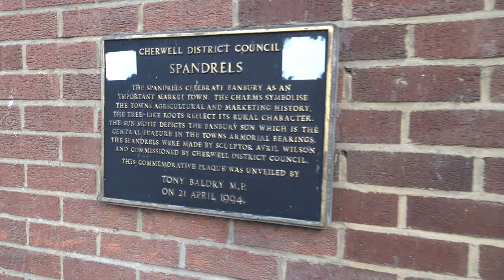Banbury Walk: Town Centre【4K】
Located in the county of Oxfordshire, and around 20 miles north of Oxford, is the town of Banbury.

The name 'Banbury' derives from 'Banna's burh', with 'burh' being a Saxon word for fortified settlement and 'Banna' being presumably the name of a Saxon chieftain. It is recorded in the Domesday Book of 1086 as 'Banesberie'.

During the 12th century, Banbury was owned by the Bishops of Lincoln. In 1135, Alexander, Bishop of Lincoln ordered the construction of Banbury Castle. The castle would later be destroyed following the English Civil War, leaving no remains.

From the 13th century, Banbury became known for its wool trade. By the Tudor era, leather-making became another major industry in the town. Many specialist markets were held in Banbury by the end of the 16th century, including a leather market, a horse market, a sheep market, a cattle market, a swine market, a corn market, and a flax market. On the culinary side, the town became known for Banbury cheese (up until the 19th century) and Banbury cakes (currant-filled pastries).

In 1628 a fire broke out, destroying over 100 houses in Banbury, which was about one third of those in the town at the time.

During the mid 18th century, the following nursery rhyme first appeared in print: "Ride a cock horse to Banbury Cross, To see a Fine Lady upon a white horse, With rings on her fingers and bells on her toes, She shall have music wherever she goes". During the Middle Ages, three crosses stood in different locations around the town. These were all destroyed by Puritans around the beginning of the 17th century. The cross featured in the walk dates from 1859 to commemorate the marriage of Princess Victoria, eldest daughter of Queen Victoria, to Prince Frederic of Prussia. The adjacent statue of the Fine Lady was unveiled in 2005 by Princess Anne.

In 1790 the Oxford Canal was completed. This provided Banbury with a direct link to Oxford, Coventry and other locations, thus providing a boost to trade in the town. Sixty years later, in 1850, the railway arrived at Banbury courtesy of Great Western Railway. Today it has direct links to London Marylebone, Birmingham, Oxford and Manchester among other locations.

In 1854, Banbury Town Hall was built in the Gothic Revival style. It is Grade II listed.

Banbury is represented in sport by Banbury United Football Club. Founded in 1931, they play their home games at the Spencer Stadium.

TIMESTAMPS:

0:00 Saint John the Evangelist Catholic Church
0:06 South Bar Street
2:24 The Fine Lady Statue
2:38 South Bar Street
3:03 Banbury Cross
3:08 South Bar Street
3:14 Horse Fair
4:00 High Street
6:23 Church Lane
6:58 Church Walk
7:41 St Mary's Church grounds
8:44 Horse Fair
9:00 St Mary's Church
9:08 Horse Fair
10:12 North Bar Street
10:38 Parson's Street
13:18 Market Place
13:54 Butchers Row
15:13 High Street
17:39 Banbury Town Hall
17:59 Market Place
20:45 Bridge Street
21:17 Banbury Town Hall
21:23 Bridge Street